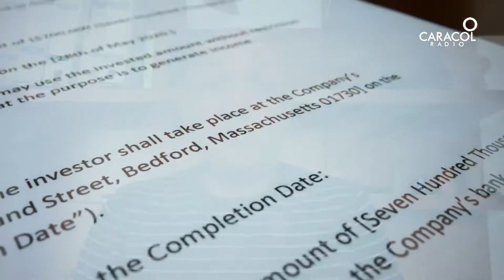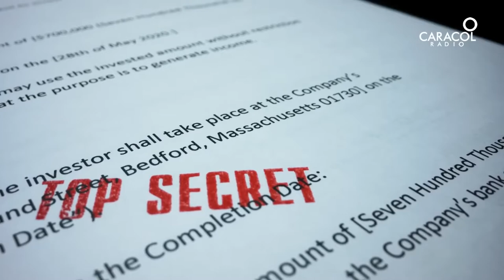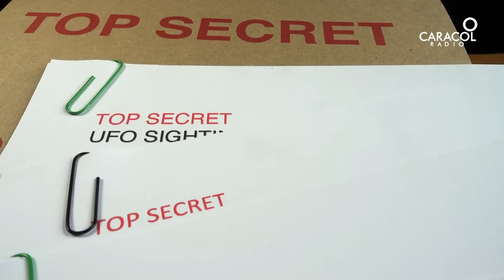Histórico Congreso de EE.UU.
Ovnis serían de origen no humano , dice Congreso de EE.UU.